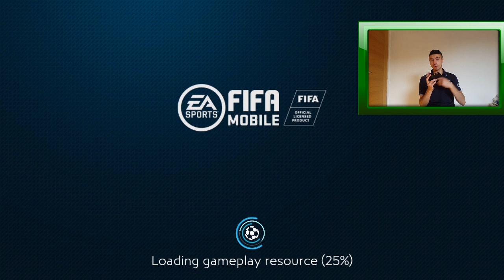UZIMAMO 93 + OVR IGRACA, I KONACNO 107 OVR TIMA | FIFA MOBILE 19